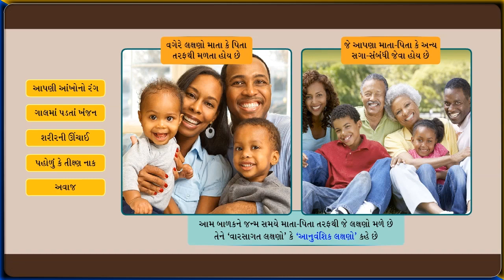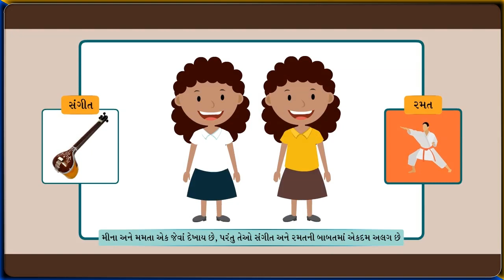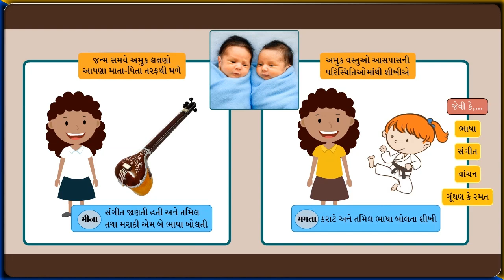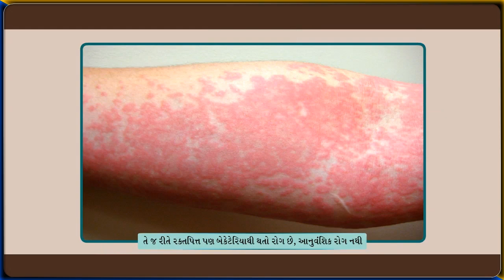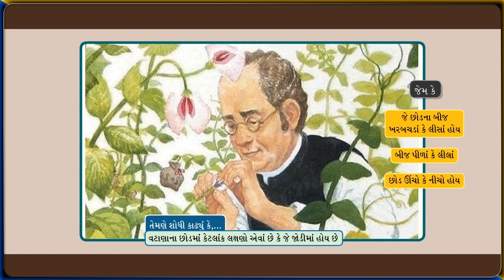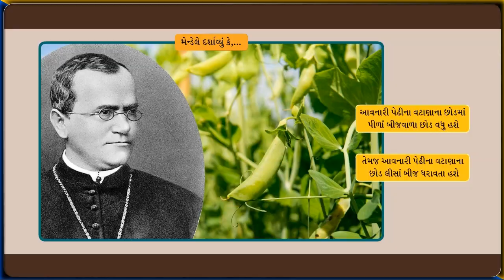STD 5 EVS Chap 21 Jeva pita tevi dikari 21 જેવા પિતા તેવી દીકરી